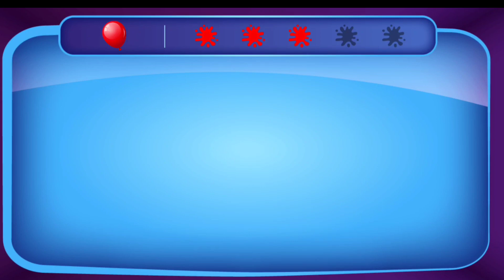Colour Match Game Little Singham | DV TV KIDS 03